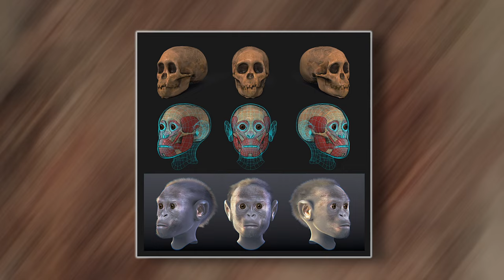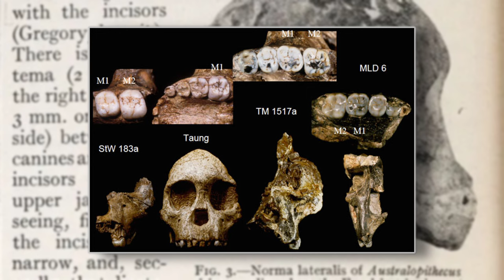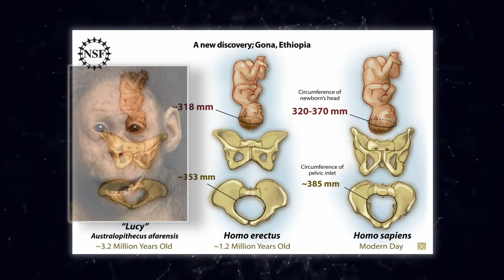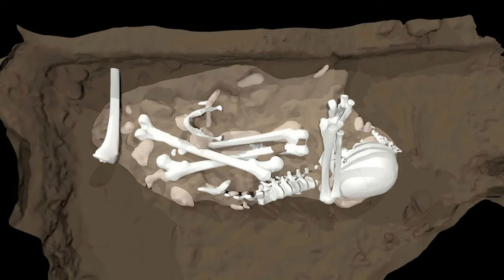Ancient Childhood: Birth and Death of Prehistoric Babies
Imagine being born into a world of mammoth predators and untamed wilderness – that was the reality for a child 1.9 million years ago.

In Southern Africa, in a small cave nestled in the heart of the prehistoric wilderness, a newborn had just arrived into the world, bringing great joy to his tribe. One belonging to the species Australopithecus Sediba.

We’ll call this baby Zulu.

In today's video we look at Ancient Childhood: Birth and Death of Prehistoric Babies

Inspired by EarlyHumans, NORTH 02, Stefan Milo and PBS Eons.

Inspired by Stone Age | Prehistoric age | Paleolithic | Mesolithic | Neolithic | Stone Age Humans

Inspired by Life And Death 3,000,000 Years Ago

Inspired by Why Were Mummified Babies Found in Tutankhamun's Tomb?